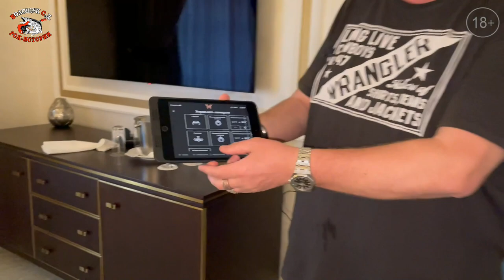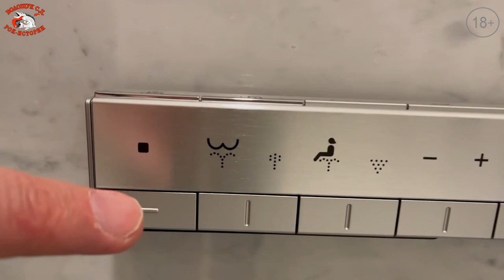РокПутешествие №8, серия 2. "Номер Люкс Отеля Вавельберг" (Санкт-Петербург)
В сегодняшней серии нашего очередного Рок-путешествия в Питер, мы в-первую очередь расскажем вам, где мы будем жить в эти выходные дни. Об отеле, в котором мы остановились, мы сегодня расскажем только вкратце, так как в заключительных сериях мы будем его оценивать и говорить о нём поподробней, уже после детального знакомства с гостиницей. Зато в этой серии мы подробно расскажем о номере «Люкс», который радушно приготовили владельцы отеля российской рок-звезде Волощуку С.Д. Надеемся, что номер вам понравится, как понравился он нам. Мы, конечно, понимаем, что многие из вас видели номера и покруче, но мы, всё равно, всё без утайки расскажем, чтобы вы имели представление о номерах в этом новом пятизвёздном питерском отеле, названном в честь российского банкира Михаила Вавельберга, который это здание и построил в далёком 1912 году.